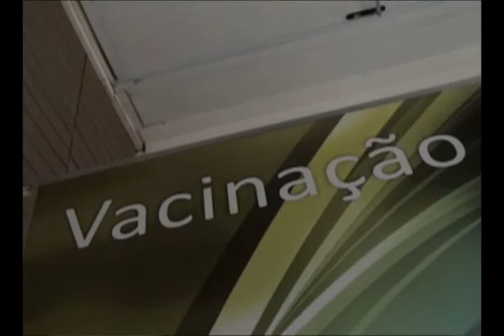Começa vacinação contra a gripe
A 15ª Campanha Nacional de Vacinação Contra a Gripe começou hoje (15) em todas as 40 unidades básicas de saúde de Volta Redonda. O término da imunização será no dia 27 de abril, quando acontece o "Dia D". A Secretaria de Saúde tem por meta vacinar este ano 80% do público prioritário durante o período.